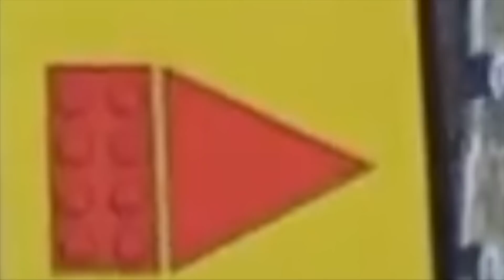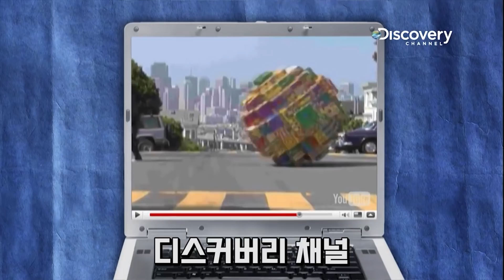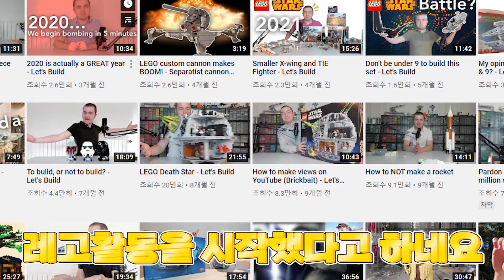보자마자 탄식이 절로나오는 억장이 무너지는 레고 박살 사건들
유니티X레고 마이크로게임 오픈프로젝트
* 만 19세 미만은 참가하실 수 없습니다.
* 신청 마감은 5월 3일입니다. 지원자가 많을 경우 조기 마감 될 수 있습니다.

브릭키  @브릭키TV
아카AKE  @아카AKE
건우의스톱모션  @건우의 스톱모션 교실GSC

🎁팬 사서함 👉04387) 서울시 용산구 서빙고로 17 센트럴파크타워, 30층 샌드박스 "블럭도사꾸삐"